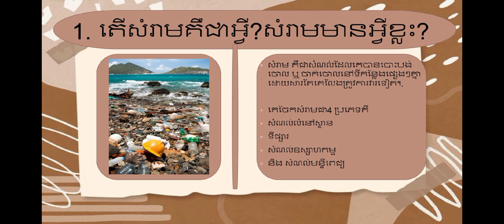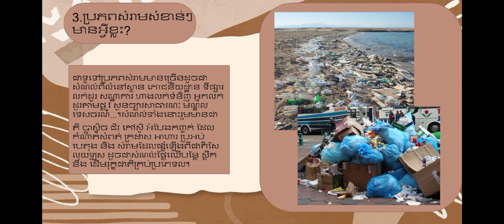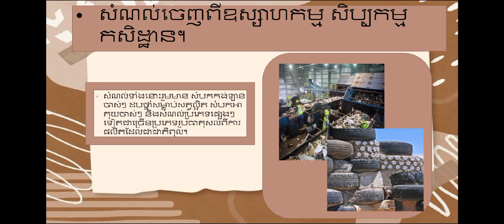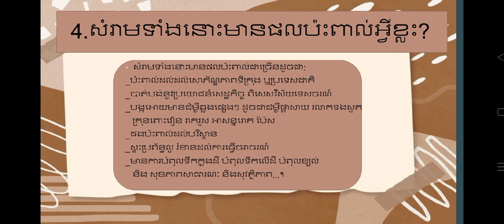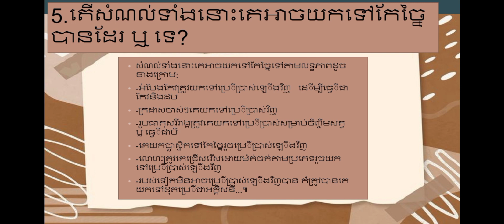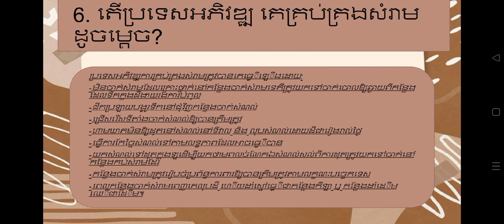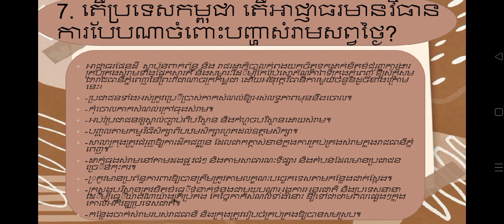ភូមិវិទ្យាថ្នាក់ទី11 ជំពូកទី4 មេរៀនទី4 សំរាម PDT